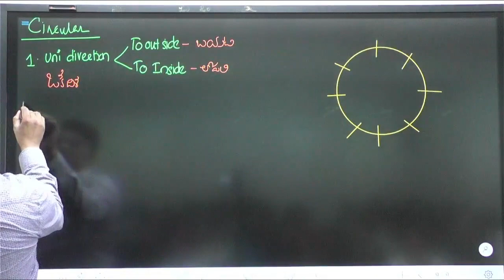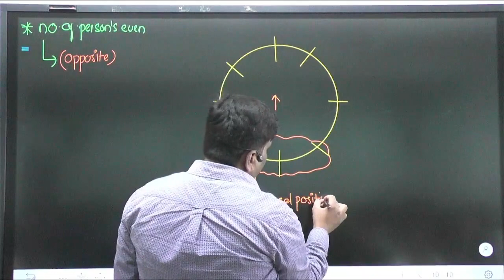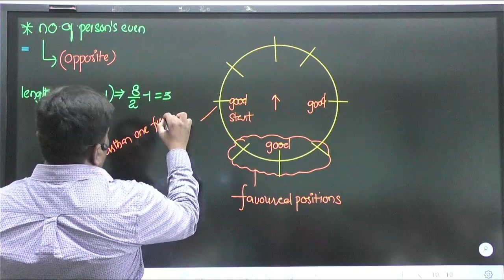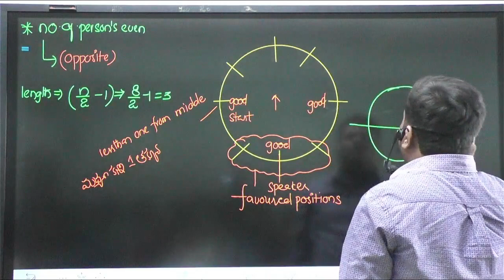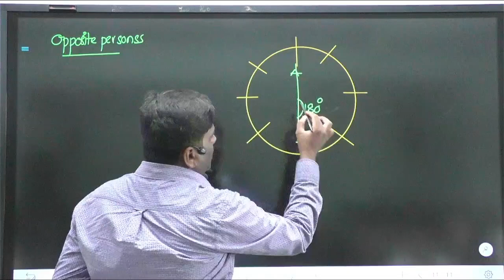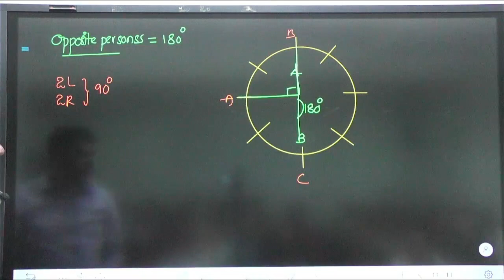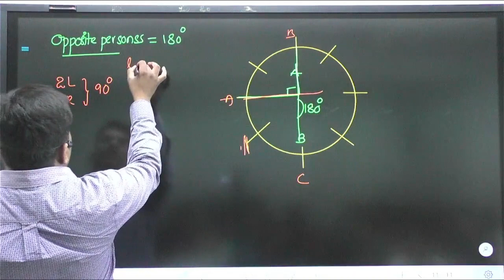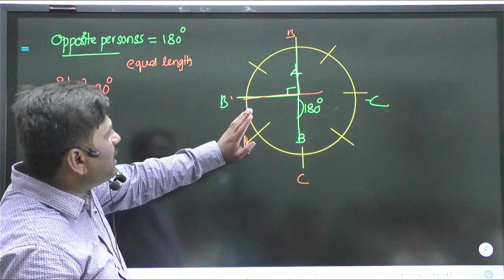SEATING ARRANGEMENT | CIRCLE ARRANGEMENT | REASONING | GROUP - IV | SI-PC MAINS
This video explain seating arrangement concepts

Online and offline Live classes
Visit: CBS Instiute,
Hanamkonda,
Warangal